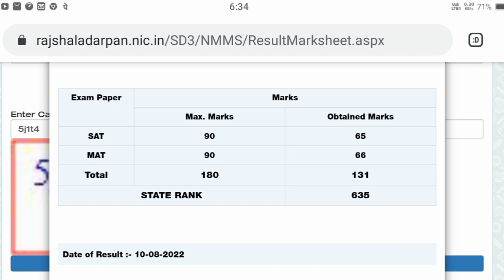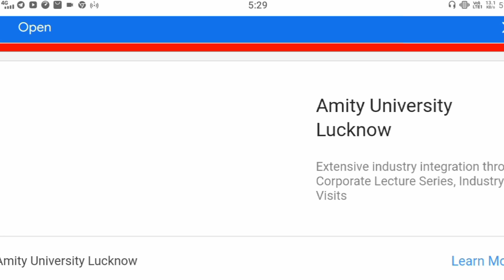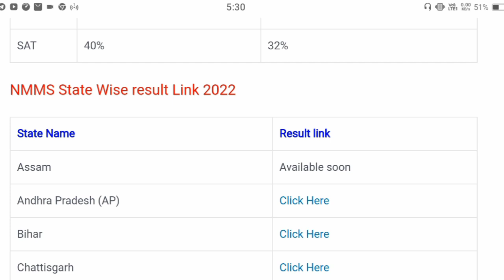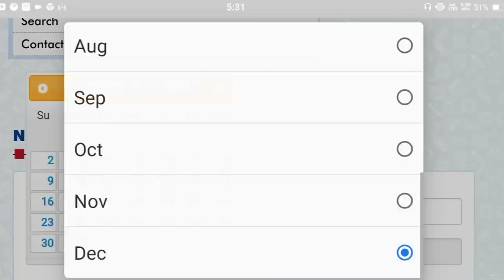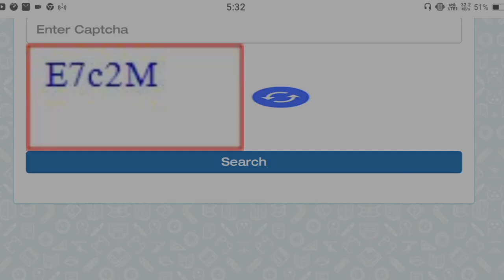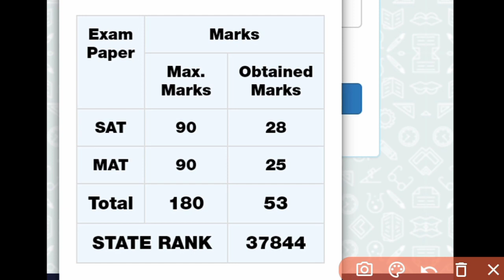NMMS Result 2022 | NMMS Cut Off Marks 2022 | NMMS Result Date, Cut Off, Answer Key 2022 | NMMS Exam